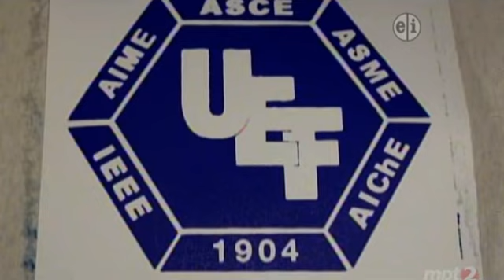Design squad funding credits